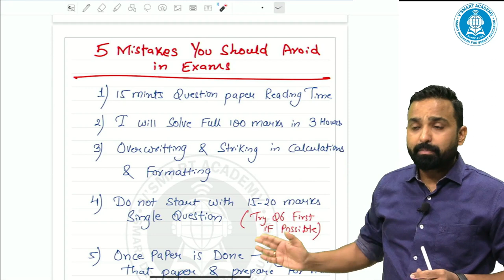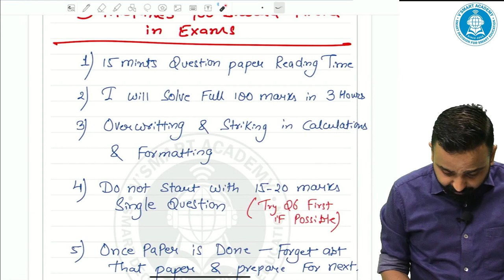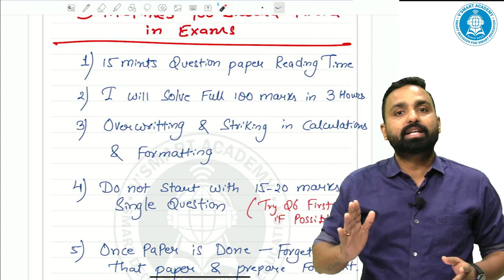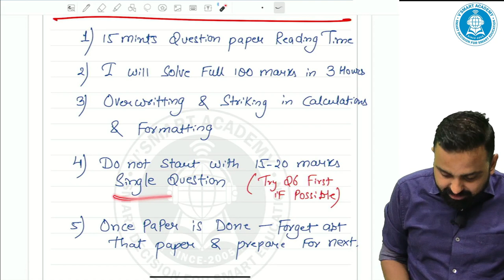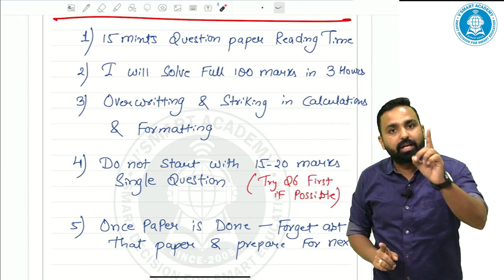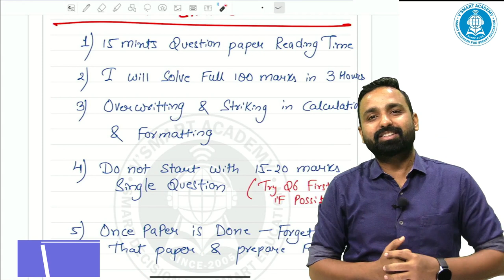5 mistakes to Avoid in CA Exams | 80% Students make same mistakes | by Jai Chawla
Hello Students,
Are you preparing for CA exam ?? If yes, then this video is for you !!

In this video, we'll share few common mistakes that 80% of students make in their exam & provide few tips & tricks for how to avoid those 5 mistakes. By avoiding these silly mistakes you can score good marks in your CA exam. So you should learn how to Avoid these mistakes and for that, watch the video till the end.